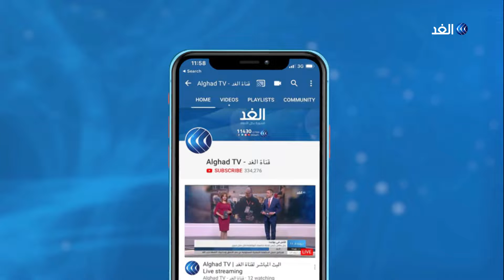انجازات كبيرة حققتها المرأة في الإمارات منذ تأسيس الدولة وحتى الآن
إلى دولة الإمارات العربية المتحدة والتي تعمل دوما على الارتقاء بالمرأة ودعمها إيمانا بأهمية دورها في المجتمع، إذ تسعى دائما الى توفيرِ سبل العمل لها بالمجالات كافة
 ويأتي اليوم العالمي للمرأة هذا العام في ظل تقدم ملفت للمرأة الاماراتية في كافة مجالات التمكين والمساواة بين الجنسين
المزيد من التفاصيل في تقرير عبد الله الزعبي، عبر برنامج يوم جديد على قناة الغد.